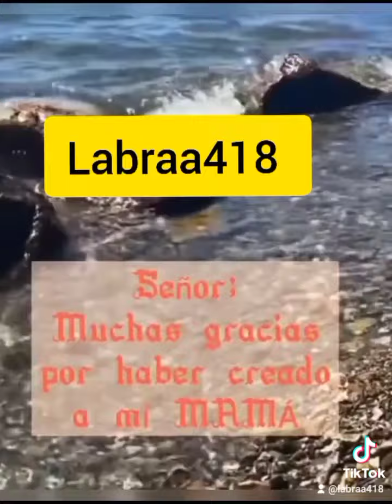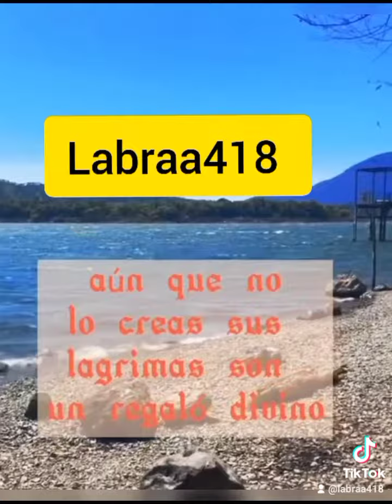17 de enero de 2022